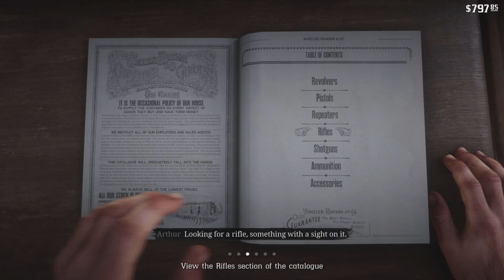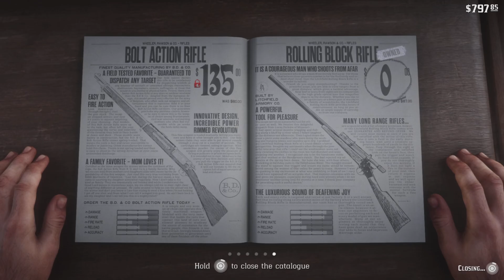Red Dead Redemption 2 No Commentary Part 10